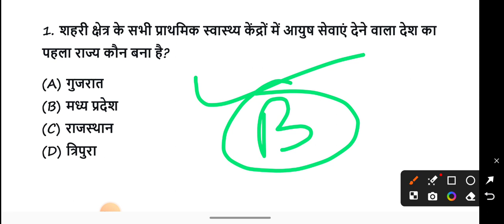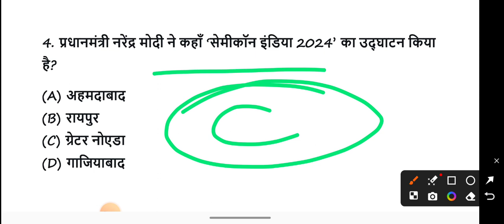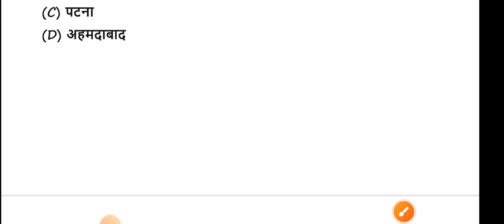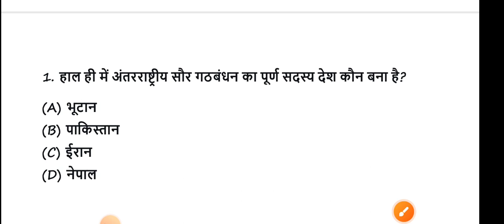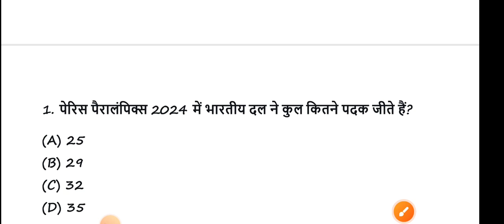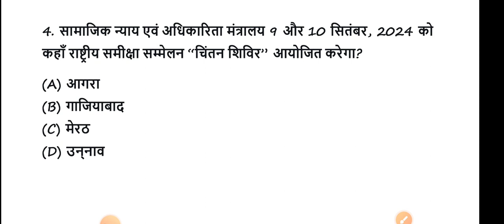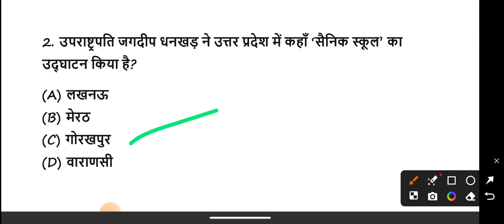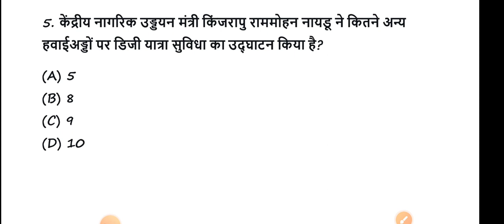current affairs questions ll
gk
1000 gk questions in hindi, 1000 gk, 1000 gk gs, 1000 gk questions answers in hindi, 1000 lucent gk

general knowledge

gk question

india gk

gk gs

gk questions

 answers
one liner gk in hindi
general knowledge
india gk
gs
gk questions
1000 gk
Lucent gk
Speedy gk
General knowledge
General knowledge in hindi
Gk
Gs
Gk live
1000 gk prashn
Gk ke prashn uttar
G.k.
Gk class
Gk online
Gk questions
Samanya gyan
Samanya gyan ke prashn
Railway gk